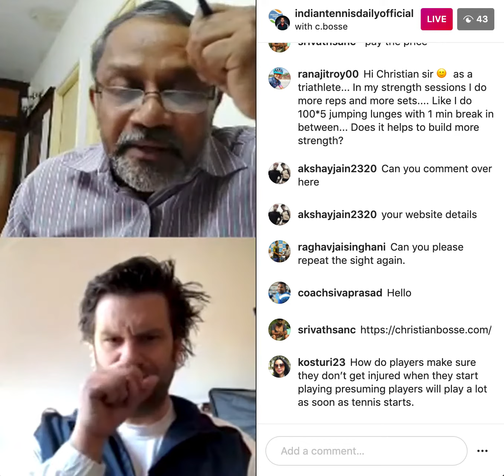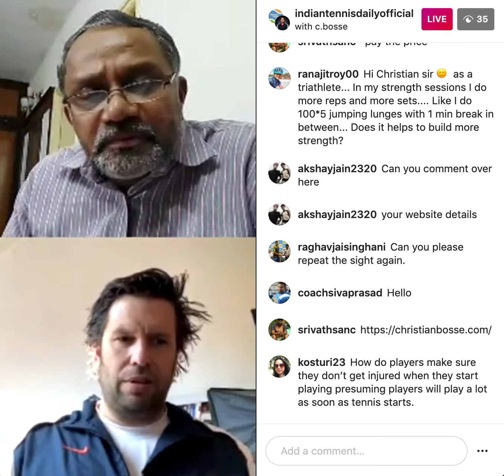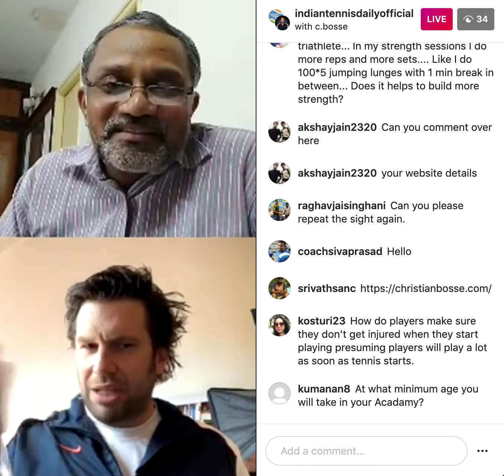Part - 8: Does playing too many weeks continuously impact an athlete's physical qualities?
This video is from the Instagram Live session of Coach Balachandran Manikkath with Christian Bosse.

Christian Bosse is the Strength and Conditioning coach of the Netherlands Olympic team. Apart from his involvement with several Olympic Medalists at the Rio Olympics, Christian Bosse has been the man behind the resurgence of few of the top Indian Tennis players like Prajnesh Gunneswaran, Jeevan Nedunchezhiyan and so on.